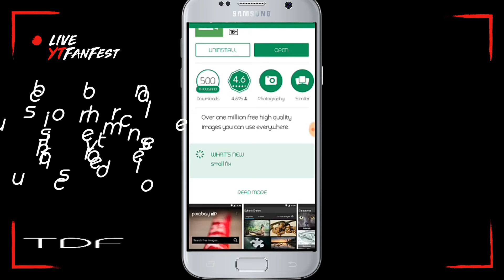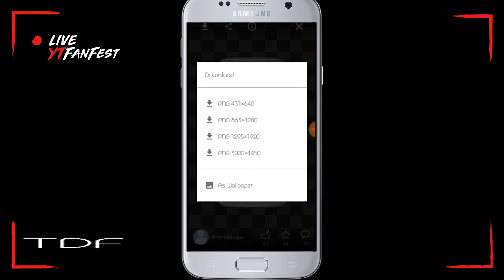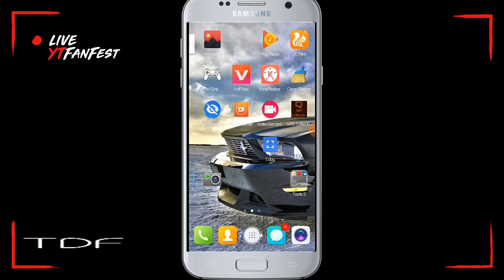how to download non copyright images, png | Pixabay app safe or not ? free stock images for youtube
BEST way to download all stock images and copyright safe images for using anywhere...

2. how to download non copyright images
3. how to use pixabay app
4. pixabay android app
5. free png, jpg, stock images